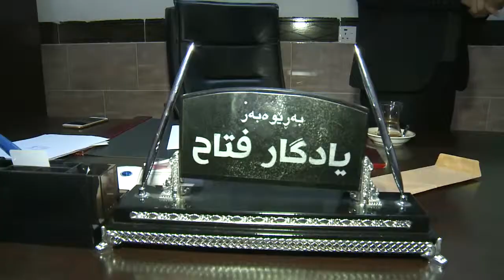garmian qaerani nawt raport x264